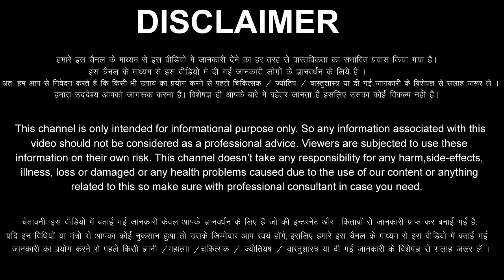Tula Rashi 10 September 2022 Aaj Ka Tula Rashifal Tula Rashifal 10 September 2022 Libra Horoscope